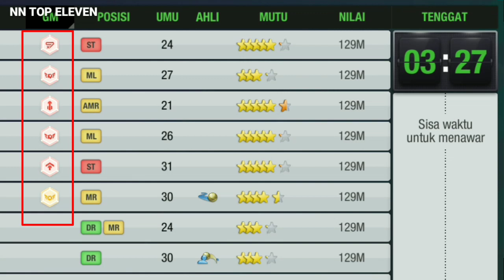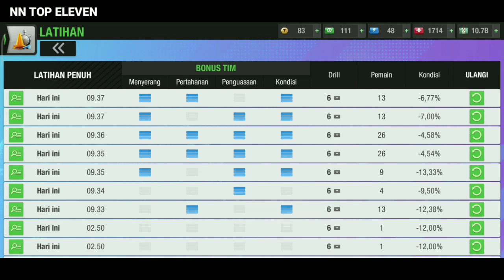TOP ELEVEN 2022 Android / Ios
Hallo Guys Assalamu'alaikum
Di kesempatan kali ini saya akan Membahas Update terbaru
         Top Eleven 2022 memperkenalkan fitur baru yang membawa lebih banyak kedalaman ke skuad dan taktik kamu.  Kali ini, kita berbicara tentang Playstyles!
 Sejarah sepak bola sarat dengan tokoh-tokoh pola dasar yang telah mempengaruhi dan membentuk permainan yang indah.
 APAKAH PLAYSTYLE DAN POTENSI PLAYSTYLE?
Simak baik-baik video ini biar gak gagal paham 🙏🏻